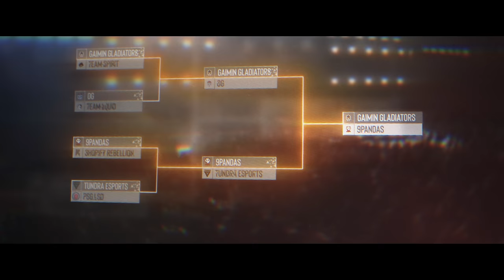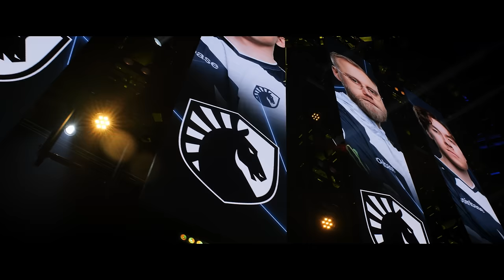ESL One Berlin: Unmuted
Re-live the story of ESL One Berlin through the eyes of the players in a film that takes us behind-the-scenes through the journey of 3 teams hoping to become Major Champions.

Tickets for ESL One Kuala Lumpur are still live, you can find them